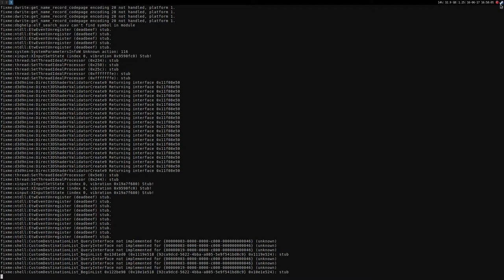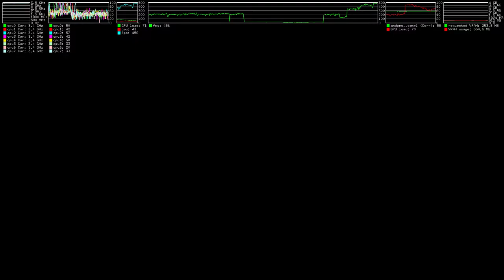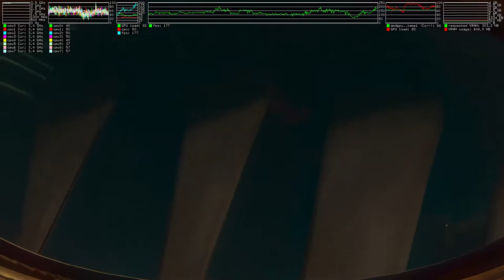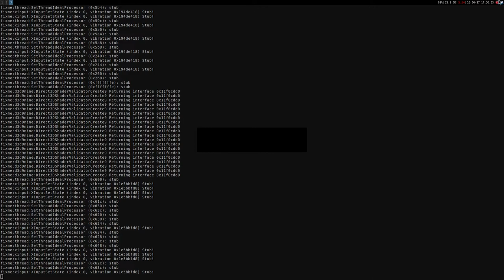Bioshock 2 ·· Linux Gameplay using Wine Gallium Nine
If it crash try to set Texture Details to "medium"

Texture are slow to render, this is typical for Unreal Engine games but here is a bit slower

16GB Ram DDR3-1600 cl9
ASRock Fatal1ty p67 Performance
Shitty HDD